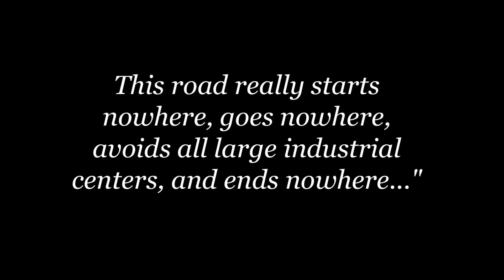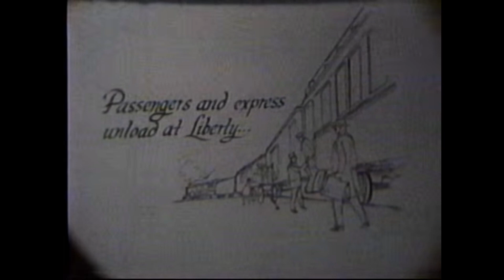Road To Nowhere - N. Y. O. & W. Edit